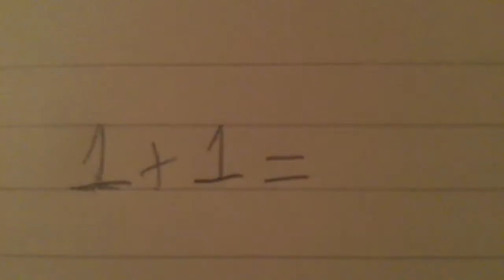Piggy The Great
Made by Tazzz Productions
Okay guys I will not be giving shoutout on these iMovie videos and geometry dash videos so yeah! 😜